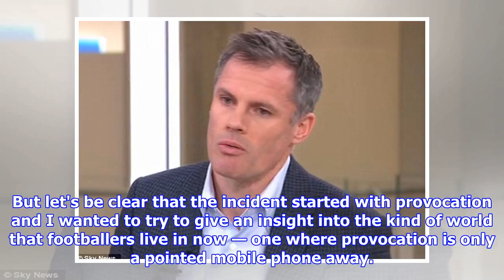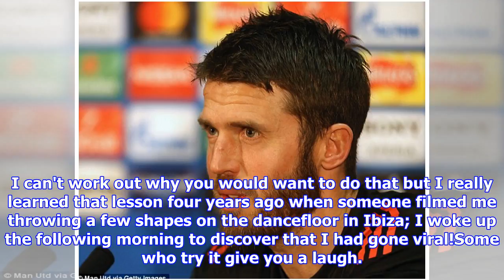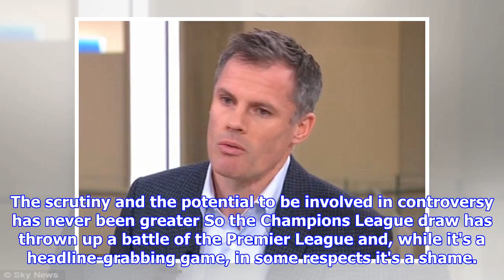PETER CROUCH: Provocation is only a smart phone away for footballers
Published: 18:30 EDT, 16 March 2018 | Updated: 21:19 EDT, 16 March 2018  Peter Crouch is a columnist for SportsmailIt has not been easy to watch or read about the story that Jamie Carragher has been caught up in this week. I played for Liverpool and England with 'Carra' for a good few years and, though some people might not want to hear this, he's a great lad. He doesn't need me to say what he did was totally wrong and he knows better than anyone that his actions cannot be defended. But let's be clear that the incident started with provocation and I wanted to try to give an insight into the kind of world that footballers live in now — one where provocation is only a pointed mobile phone away. Carra crossed the line but there are points when we are all taken towards it. Believe me, it happens all the time. Whether you are sitting in a restaurant, travelling on a train or standing outside a stadium, the cameras are there. I'd like to think I'm an approachable fella and if someone wants m...